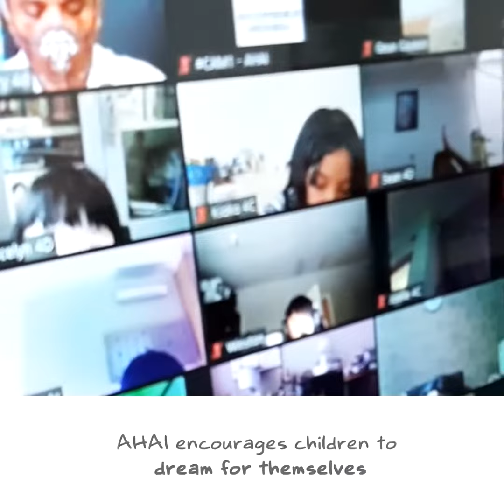[ENG] Anak Hebat Anak Indonesia (AHAI Virtual)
Anak Hebat Anak Indonesia – AHAI (Marvelous Kids of Indonesia) was designed by SociopreneurID to stimulate creativity by developing PhISeS (Physical, Intellectual, Socio-emotional and Spiritual) Skills.

AHAI aims to promote entrepreneurship education to children through a series of fun activities and creativity games. The activities encourage participants to dare to dream, dare to try, and not be afraid to fail. Participants also learned to take responsibility for themselves, people around them, and their environment.